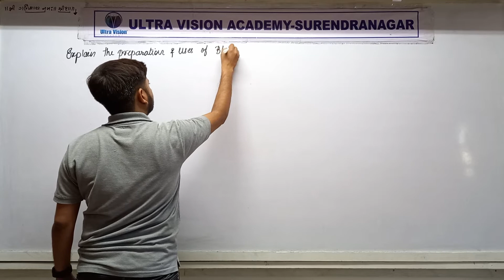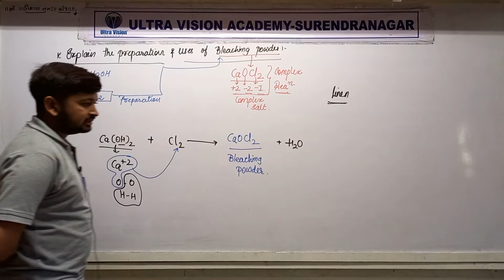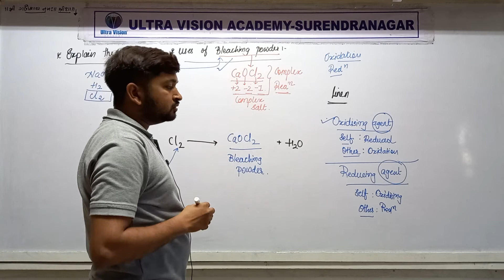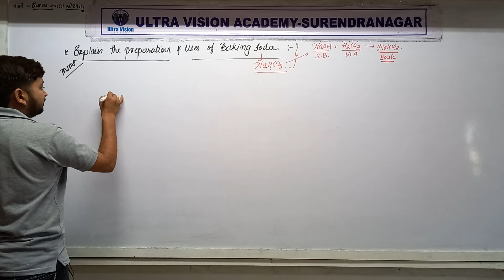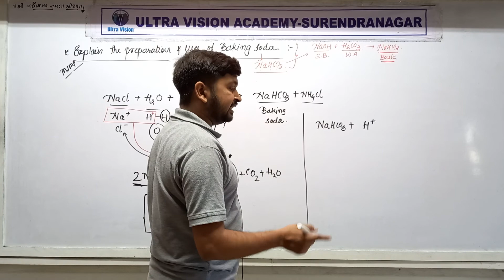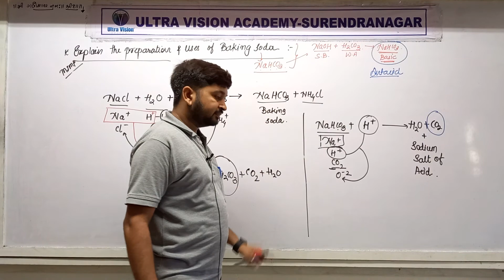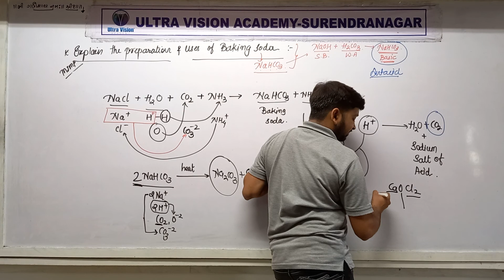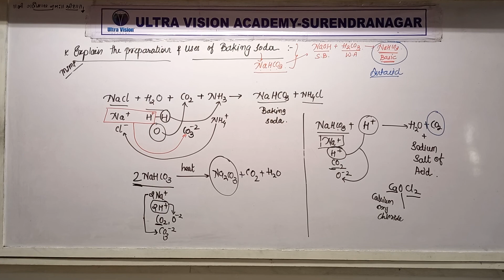STD 10 Eng Med Science Ch 2 P8